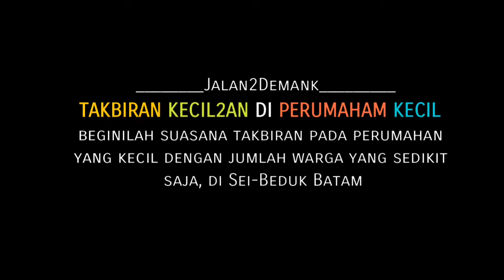Takbiran di Bukit Sentosa yaitu perumahan kecil dengan jumlah warga sedikit, di Sei-Beduk, Batam